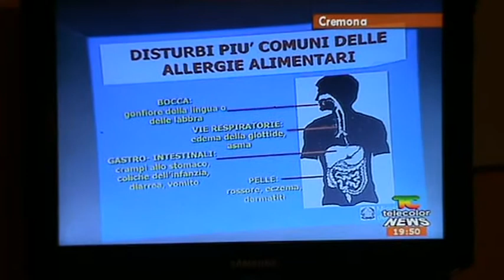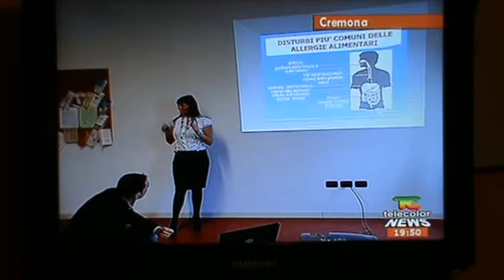Imparare a fare la spesa è il primo passo verso il benessere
TELECOLOR CR - incontro del 5 marzo 2011 su intollerazne ed allergie alimentari